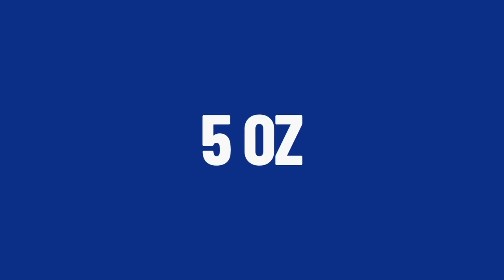If You Act Like A N**** On Social Media Will You Get More Views?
e26o4kk

Big Herc916 Social Media Supplements

Bigherc916 uses on a daily basis: Metabolic Nutrition Protein Green Vibrance
Now Glutamine
MRM Cal-Mag-Zinc
Now MCT Oil
Vitamix Blender